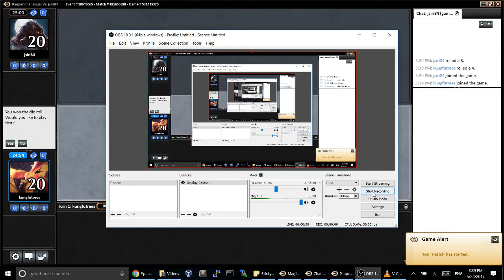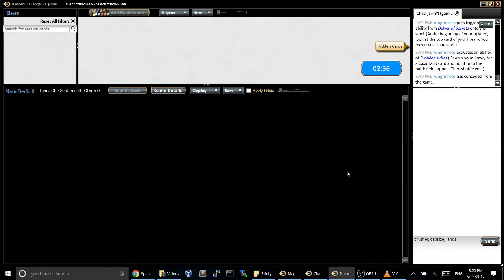Pauper Challenge #2 Match #5 (vs. Murasa Tron)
Thanks to Saitama and thepolt for help with the decklist!